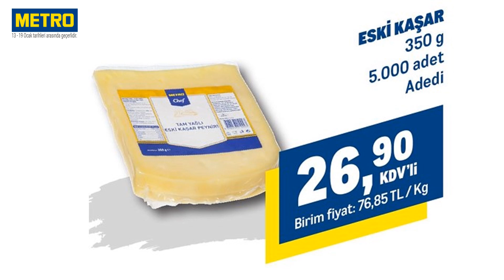METRO 13 -19 OCAK 2022| METRO AKTÜEL ÜRÜNLER KATALOĞU...